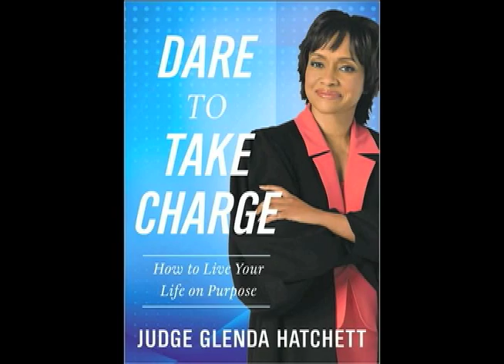Soul Style 2010 by Lydia Patel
Lydia Patel presents onsite interviews at Soul Style 2010.  Where she got to interview Fashion Show Producer Roy Campbell, who is the Celebrity Guest Judge of "America's Next Top Model." Also a special interview with the infamous Judge Hatchett & many of today's HOTTEST designers.